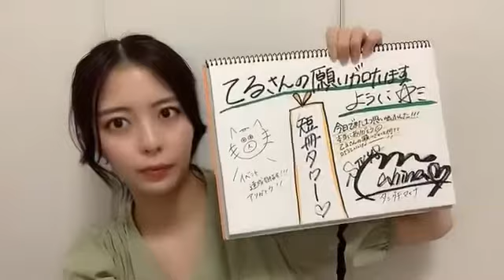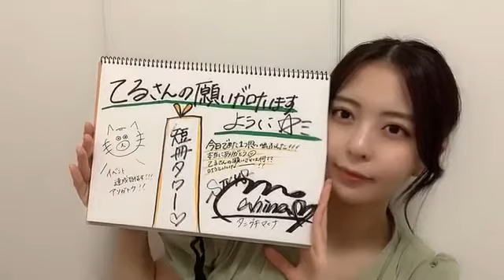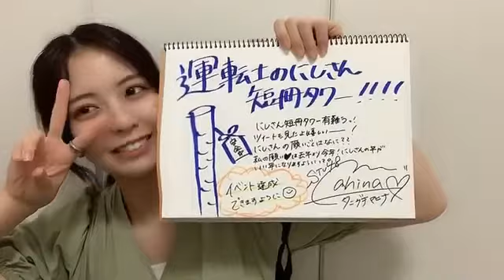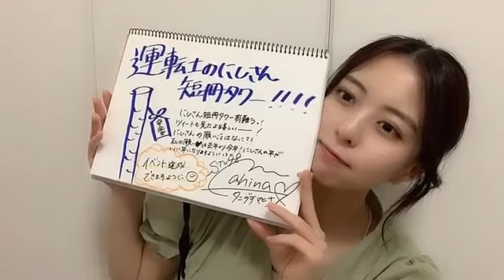谷口茉妃菜(STU48)2022年7月3日SHOWROOM